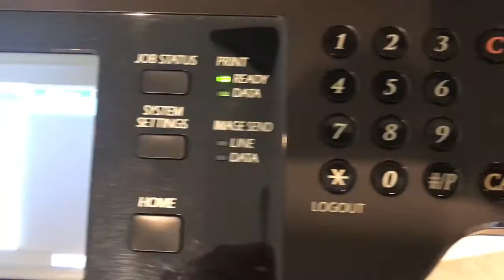Office Excitement - new copy machine